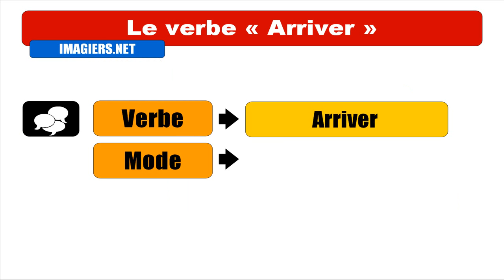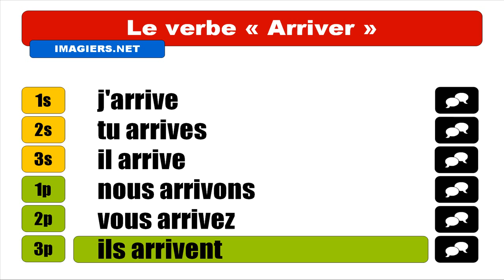FRANZÖSISCH LERNEN = Arriver = Indicatif Présent